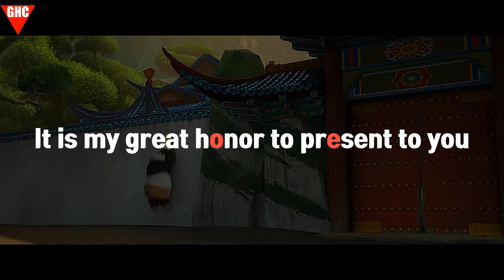영어 공부 [나 혼자 한다], 보고싶다, 보고싶다~ 쿵푸 팬더 #017 - 좋은영어습관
마음의 평화, 대사부님의 간절한 소원입니다.
타일렁으로 인한 죄책감, 불안, 현 제자들을 향한 미안함...
언제나 편할 날 없었던 대사부의 마음에 평화가 찾아온다니요~!!!
대사부의 마음 편안해질 수 있을까요?
여러분들도 좋은 영어 습관을 만나 평화롭게 영어공부하고 계신가요?

좋은 영어 습관 그냥 구경왔다가 몇 번 따라하다보니 저절로 원어민이 되는 즐거운 상상, 여러분의 현실이 되시길 바랍니다!!!

좋은영어습관은 진심으로 여러분들의 영어를 돕고 싶습니다. 오셔서 언제든지 무료로 이용하세요. 여러분 영어 공부의 좋은 친구 '좋은영어습관'입니다.

(주의) 대사 위주의 과도한 편집으로 재미와 내용 이해가 반감될 수 있습니다. 반드시 원래 영상을 봐 주세요!
그리고 소중한 여러분 자신을 위해 영어 공부를 시작하는 멋진 하루 되시길 바랍니다.
그렇게 되는데 제가 도움이 된다면 정말 행복하겠네요~!
오늘도 영어공부는, 좋은영어습관과 함께!

좋은 영어 습관은
영어 말하기와 듣기를 가능하도록
1. 발음 기초 강좌
2. 억양 기초 강좌
후에 영상물을 통한 말하기 듣기 강좌로 이어지고 있습니다.

영어 공부 즐겁게 하는, 행복한 하루 되세요,
앞으로도 계속 무료 강의!
좋은 영어 습관의 무료 강의로
영어 듣기, 말하기, 학원이나 돈드는 모임 참석하지 마시고, 좋은 영어 습관의 영어 홈트레이닝을 통해 무료로 편안하게 하세요!!

영어권 영화 드리마가 다 들리는 마법에 빠져보세요!